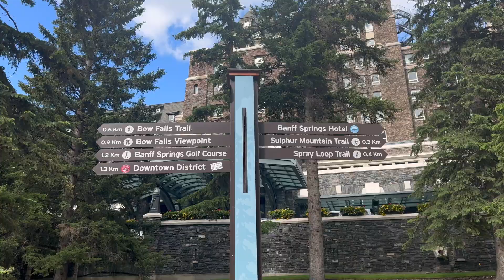Hotel Banff National Park- -Cascades---(Music-National Sweetheart)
Fairmont Banff Springs is the luxury stop in the heart of Banff National Park, a UNESCO World Heritage Site. Built by the Canadian Pacific Railway to pursue a grand vision of opening up the Canadian west to tourists, Fairmont Banff Springs has had over 100 years of providing a sophisticated resort experience. Nicknamed the “Castle in the Rockies,” this hotel has provided guests with an incomparable access to the beauty of the Canadian mountainside and all it has to offer.

For those wishing to explore the area around the hotel, exciting options such as snowshoeing, local museums, tours of the ice canyons, and helicopter rides are just some of the options. Fine dining establishments with regional cuisine are plenty and winter adventures such as dog sled rides, ice fishing, ice climbing, white water rafting, and horseback riding are just a taste of what is available. The Fairmont Banff Springs’ location, nestled in the Canadian Rocky Mountains, provides more than enough cultural entertainment and activity to fill several trips.